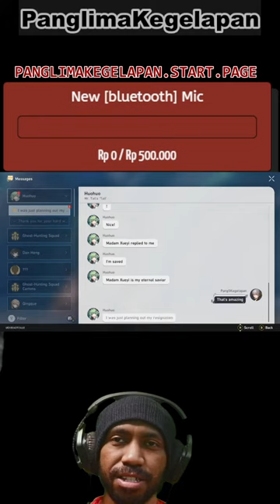Don't Trying To Help Kid If This Happened To You